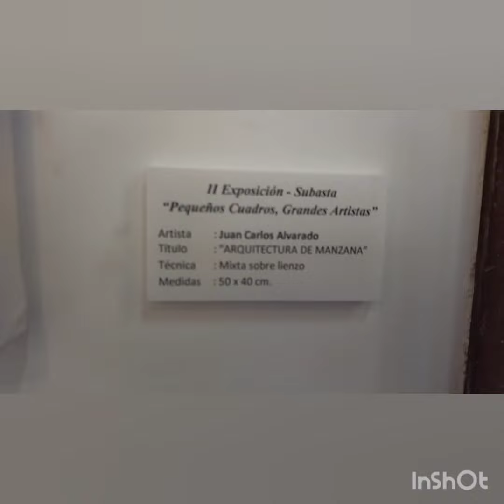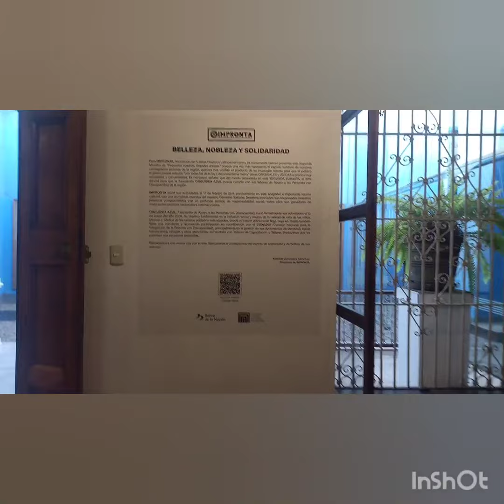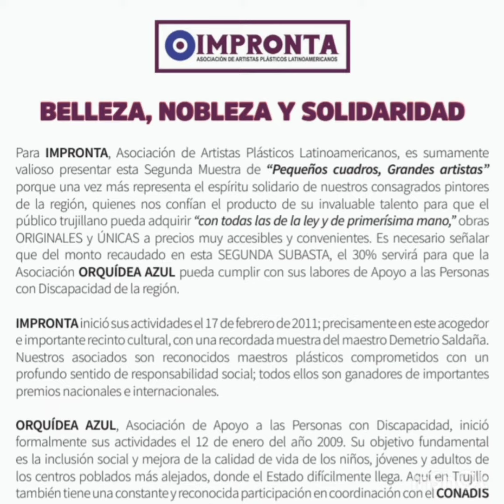Bienvenidos El 30 de Nov 2023 Jr.Orbegoso 652 Trujillo - Perú 7pm Exposicion Subasta Pintura 5-5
Los  Esperamos El 30 de Noviembre Calle Orbegoso 652 . Trujillo - Perú,a las 7pm.Galeria de la Fundación Cultural del Banco de la Nación del Perú Exposición Subasta. Organizado por Impronta y Orquídea Azul.
5-5